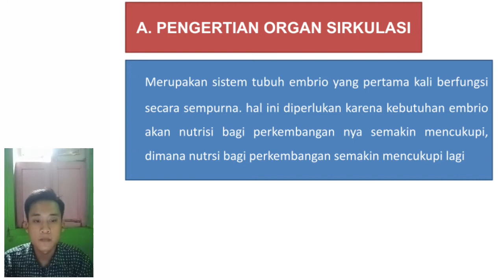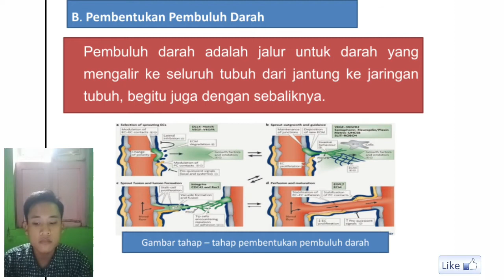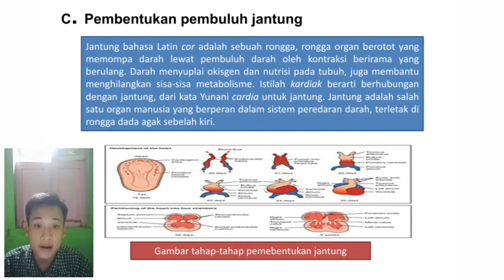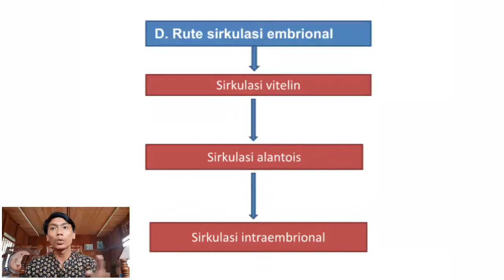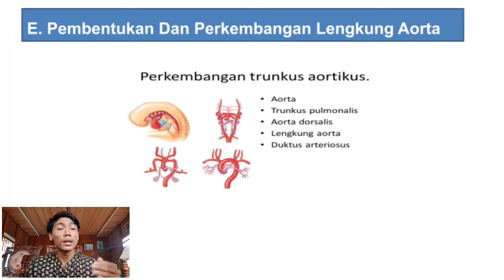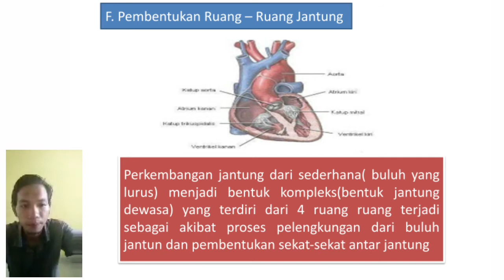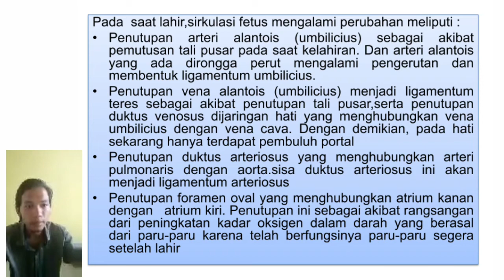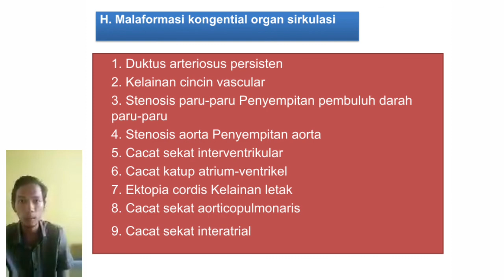PERKEMBANGAN SISTEM SIRKULASI HEWAN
Nah Bagi Teman teman Yang Mau lebih Jelas  atau kuranh Faham dengan Penjelasan di vidio tadi, Boleh ni langsung Chat  no Wa